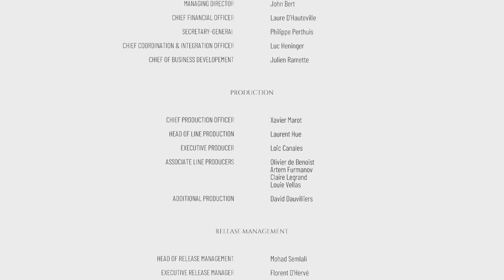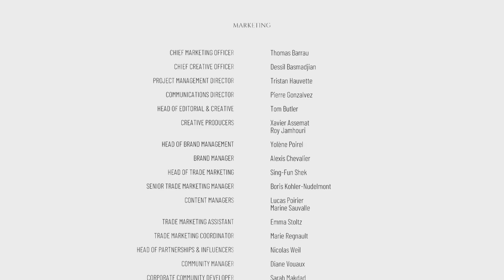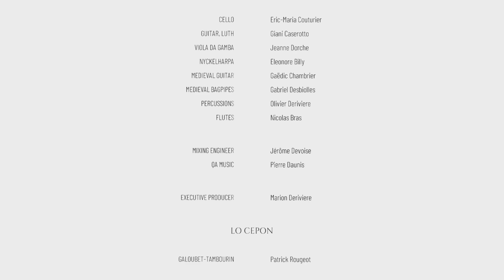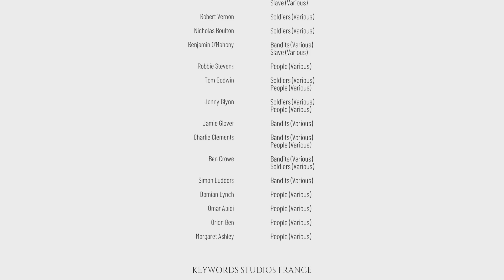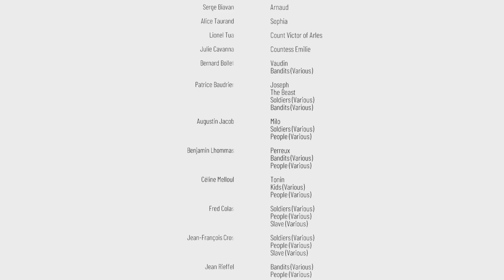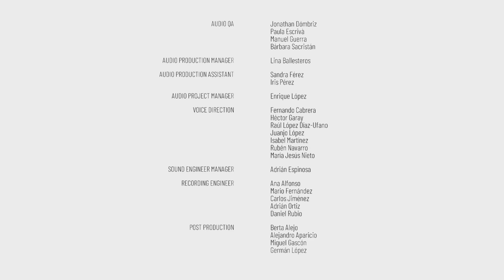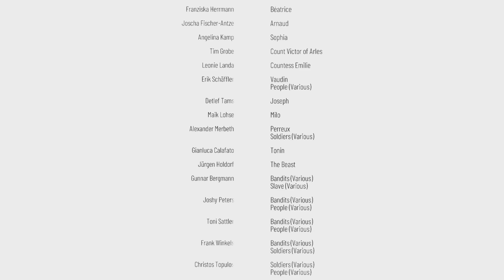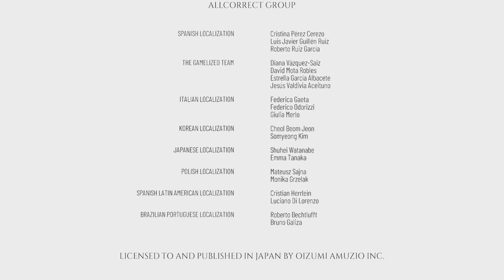A Plague Tail Requiem Ps5 2023 - 22